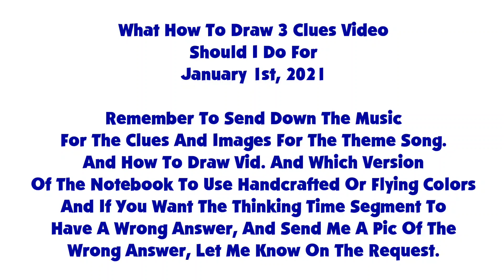A Message To Everyone